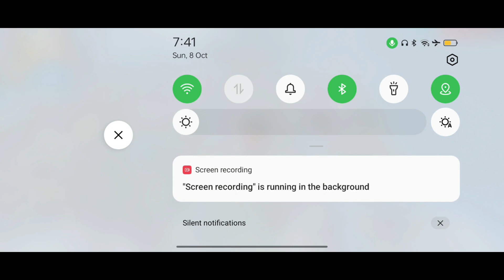Solo VS Squad || Free Fire Max || Gaming video in Hindi || BAVNEET GAMER